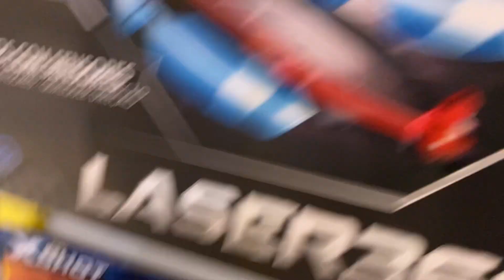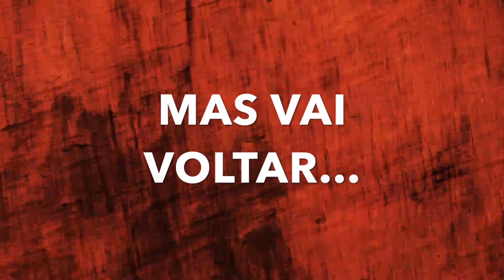A MENINA SEM NOME ROUBOU A LOJA DE BRINQUEDOS !!!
NESSE VÍDEO A MENINA SEM NOME ROUBOU VÁRIOS BRINQUEDOS DA LOJA DE BRINQUEDOS! SERÁ QUE CONSEGUIMOS PEGAR DE VOLTA?

CEP: 80410981
Curitiba Paraná